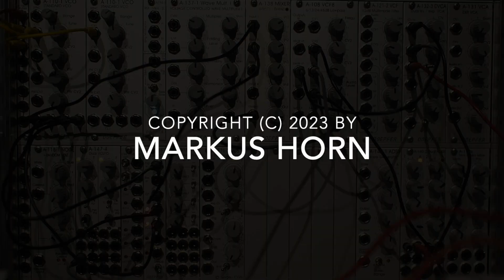Doepfer Basissystem 3 (Klangforschung) - Drei Patch-Beispiele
Hier zeige ich drei Patch-Beispiele, die ich mit dem neuen Basissystem 3 von Doepfer erstellt habe. Der dazugehörige Artikel wird in der Sonderausgabe "Modular" des Synthesizer-Magazins am 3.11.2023 erscheinen.